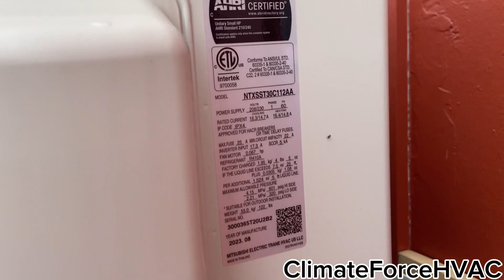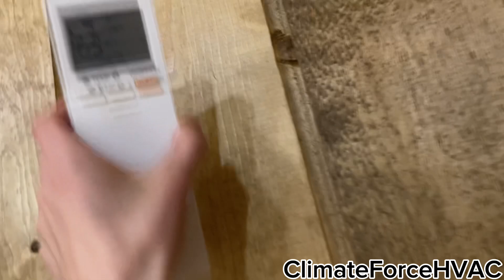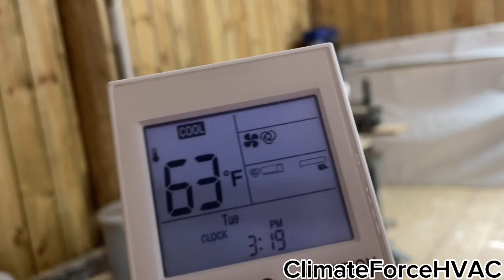My 2023 Mitsubishi Mini Split Heat Pumps - First Run in Cool Mode + Startup & Shutdown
Unit Info for Both Units:
Brand: Mitsubishi
Model: ??
MFD: 8/2023
BTUs: 30,000 (2.5 Tons)
Seer(2): 19
Compressor: Rotary
Refrigerant: R-410A